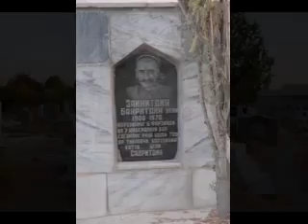TRAVEL VIDEOS - TRANS-MONGOLIAN TRAIN - The Vodka Train Adventure